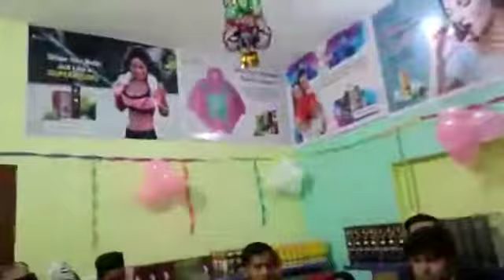Mr. Faizan Khan On Vedic AyurCure And Health Suppliment ! Treatment Of All Disease !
estore india supermarket
supermarket
grocery mart
EStore india
franchise
biggest franchise
electronics
garments
EStore teaser Cafe
EStore india
estore teaser Cafe
EStore india
plan
mlm
E-Store India
estore india

STORE LOCATIONS PDF

To Join this Great Business Opportunity.

Users are advised to rely on information posted herein for any purpose only after verification and confirmation of the same from authentic and authoritative sources. Neither Vedic Ayurecure Health and Retails Private Limited nor the channel developer is responsible for any consequences, Damages or any kind of losses that may arise out of using such information without verification / confirmation. There may be time gap in internet/online posting/transmission of information and availability of such information at Channel's end. Exact status may be confirmed from source.

Izhar Ashrafi :- 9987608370 Izhar Ashrafi :- 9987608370 Izhar Ashrafi:- 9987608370 Izhar Ashrafi :- 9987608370 ई स्टोर इंडिया से जुड़ने के लिए अपना पैकेज अमाउंट इस बैंक डिटेल पर ट्रांसफर करें, और उस का स्क्रीनशॉट भेजें:-
A/c Name:- Vedic Ayurcure health and retail Pvt ltd
Branch:Vasundhra Enclave Delhi
Call for any querry:- 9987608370 / 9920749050 " *Time is More Than Money- समय ही पैसा है* 1. गरीबी का सिंद्धात : - व्यक्ति x काम का समय = आय 1 व्यक्ति x 1 घंटे काम = ₹100/= 1 व्यक्ति × 8 घंटे काम = *₹800/= ₹800/= × 30 दिन = ₹24,000/= यदि यह 1 व्यक्ति किसी कारण काम करने लायक न रहे तो इस व्यक्ति की आय बंद हो जाएगी. 🙏🙏🙏🙏🙏 क्योंकि इसने ऐसा कोई टीम नहीं बनाया कि खुद काम न कर पाए फिर भी पैसा आता रहे। यह है मिडिल क्लास की जिंदगी (हार्ड वर्क) 🙏🙏🙏🙏🙏 2. अमीरी का सिंद्धात : - व्यक्ति x काम का समय = आय 1 व्यक्ति x 1 घंटे काम = ₹100/= 10,000 व्यक्ति x 1 घंटे काम = ₹10,00,000/= 10,000 व्यक्ति x 8 घंटे काम = ₹80,00,000/= ₹80,00,000/= × 30 दिन = ₹24,00,00,000/= 🙏🙏🙏🙏🙏 इसको कहते हैं - टीम वक॔ = स्मार्ट वर्क और जीवन मे लोगों को टीम जरूर बनानी चाहिए। 🙏🙏🙏🙏🙏 "जो टीम नहीं बनायेगा ! वह कभी अमीर नहीं बन पायेगा..." 🌳🌳क्योंकि कोई अकेले कितना भी कठिन परिश्रम कर ले, लेकिन सिर्फ अपनी जरूरतें ही पूरी कर सकता है, अपने सपनो को नही। 🌳🌳I *Join E Store India with Team IZHAR ASHRAFI* *Izhar Ashrafi:- 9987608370* *पैसे कमाने के लिए* किसी विकल्प की तलाश में हैं तो ये मौका आपके लिए ही है 👉 *E-Store* कंपनी का बोर्ड लगायें या लगवायें और पैसे कमाएं 👉 कंपनी की टी शर्ट पहनें और पैसे कमाएं 👉 अपने घर का राशन (अपनी पंसद का ब्रांड) हमारी कंपनी के स्टोर से 4 से 33% तक के डिस्काउंट पर खरीदें और पैसे कमाएं 👉 अपने पूरे शरीर का फ्री चेकअप हमारे हैल्थ क्लीनिक से कराएं और पैसे कमाएं 👉 नोट:- उपरोक्त किसी भी इनकम के लिए आपको कोई Associate नहीं बनाना है। 👉 कंपनी के पूरे भारत में 1000+ से ज्यादा हैल्थ क्लीनिक और रिलायंस फ्रेश और बिग बाजार जैसे खुद के 210+ सुपर मार्केट स्टोर हैं जहां सारे ब्रांड का सारा सामान (FMCG) काफी सस्ते दामों पर मिलता है। 👉 भारत के किसी भी हिस्से में अपना खुद का Ayurvedic health care centre or grocery Super market Store खोलने और खुलवाने के लिए संपर्क करें 👉 किसी भी प्रकार के संदेह और जानकारी के लिए बेझिझक संपर्क करें- Izhar Ashrafi :- 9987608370 Business Coach